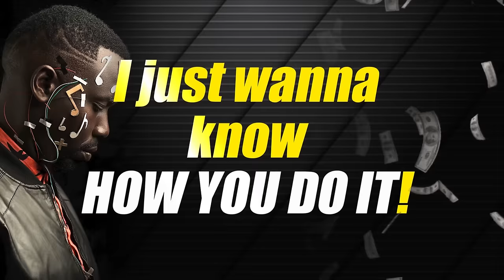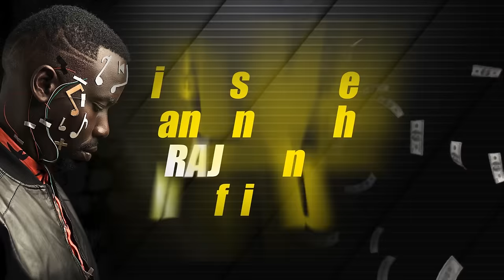Ruyonga - KATRINA NO JOB (Official Lyrics video)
1st Single off the KABALEGA album by Ruyonga

Produced by Josh SB
Mixed by Amani Greene & Josh SB
Mastered by Baru Frank
Additional vocals by Felicity Mandela
A&R Coordination: David Cecil & Semulema Daniel